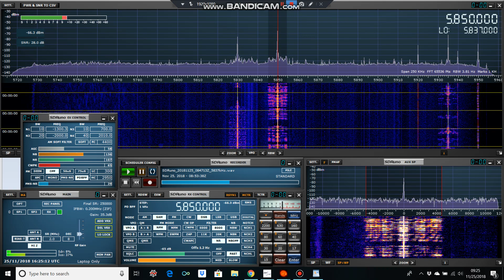World of Radio explains WJHR's unusual signal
This is a bit out of the ordinary for my posts. I've long been fascinated by the broadcast station WJHR out of Milton, FL, USA. While its content is nothing special to me, just another shortwave preacher broadcast, the fact that it a) transmits in USB rather than AM, and b) apparently at a power much less than 50 kW as required by the FCC, was very strange to me.

Glenn Hauser has the answer. Please note that I do not endorse the opinions of WJHR's broadcasts as expressed by Glenn and also SWLer Mark Cody whose note to Glenn prompted this brief explanation.

This is an excerpt from Glenn Hauser's World of Radio as transmitted by WRMI on 5850 kHz, 11/25/2018, 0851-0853 UTC.

Copied in Denver, CO, USA on a SDRplay RSP2pro software defined receiver running SDRuno 1.22, and a W6LVP active loop antenna.